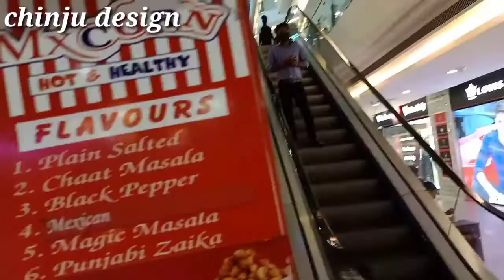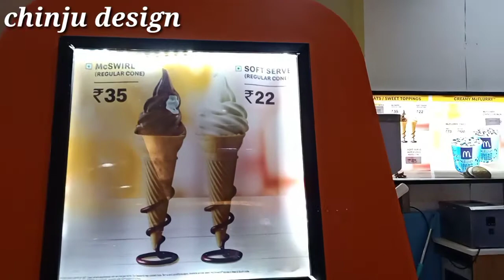Oberon Mall - Kochi & Cherai Munambam Beach Vlog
Oberon Mall  is a shopping mall located in the indian city of kochi. The mall was opened normally on 2 March 2009,though it was launched in 2008.

Location   : Kochi, india

Address.  :  NH 544 Bypass,

                  Edappally.

Munambam Beach is among the quaint sports of Vypin island, situated near the munambam fishing harbour in Ernakulam District.